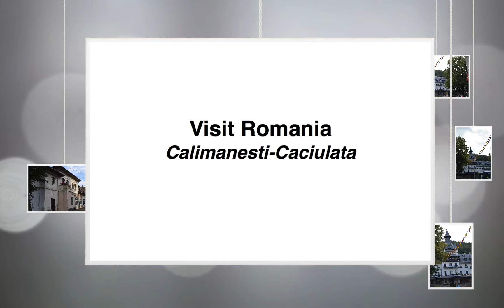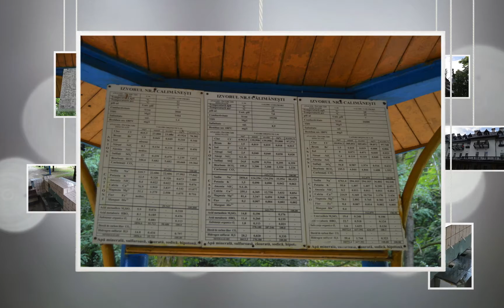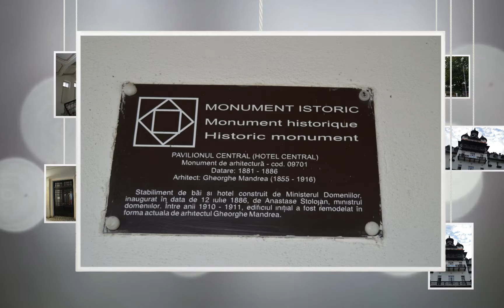Visit Romania: Calimanesti-Caciulata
Author: Camelia Popa; photos: Eugen Cojocariu; audio: Calin Cotoiu